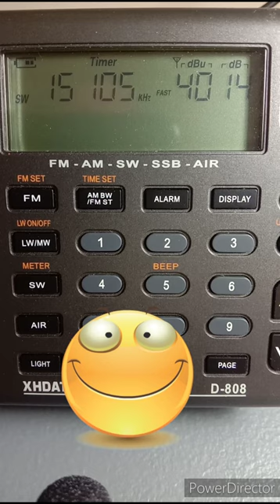NORTH KOREA ON THE XHDATA D-808 SHORTWAVE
North Korea, "Voice of Korea' broadcast with strong daytime signal into the Philippines today. French language and music program format. I used the recorded music in the video.